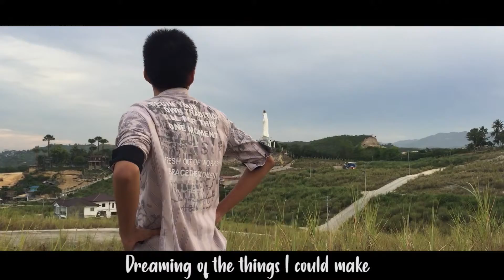Chino Lenis, Gian Aca - ac and Iverson Montecalvo - We Made It (Official Music Video)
Here it is guys. After a month of working, sleepless nights and planning. A song that is dedicated to USC - NC Batch 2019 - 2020. I hope you all enjoy! I thank everyone who are apart of this song, without them this wouldn't be here.

Credits to:
Produced, mixed and edited by: Chino Lenis
Guitar and Bass: Joseph "Fluffy" Benologa, Juwan Padilla
Lyrics by: Iverson Montecalvo, Juwan Padilla
Vocals by: Chino Lenis, Iverson Montecalvo, Gian Aca - ac

Thank you for listening, Stay safe!